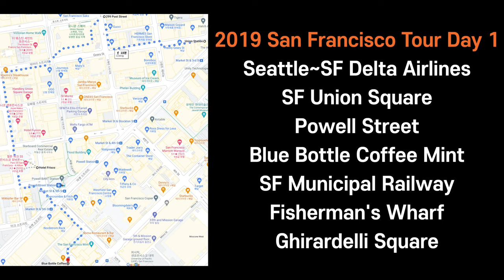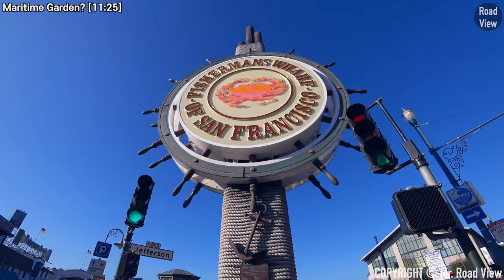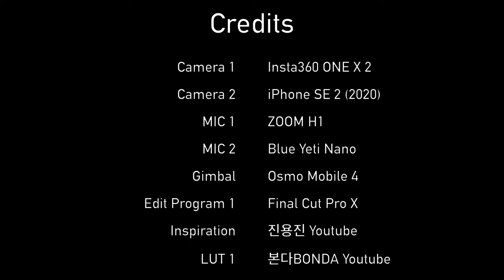미국 샌프란시스코 1일차 여행 리마스터링 Ver. | 4배속 로드뷰 | 나레이션 ON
436화 구글 맵스 링크
#1 From SF Union Station to In front of Blue Bottle Coffee Mint

안녕하세요. 오늘은 2019 샌프란시스코 여행 1일차를 브이로그 형식으로 편집했습니다!
시애틀-타코마 국제공항에서 델타 항공 비행기 이륙 장면을 시작으로 유니온 역, 유니온 스퀘어, 포웰 가, 블루보틀 커피, 샌프란시스코 케이블카, 피셔맨스 워프, 기라델리 스퀘어를 둘러봅니다.
기존 로드뷰 영상과 다르게, 4배속으로 진행되는 부분이 많으니 참고해주세요!

Time Stamp.

00:00 Seattle-Tacoma International Airport, WA 시애틀-타코마 국제공항 출발
00:43 Way to San Francisco, Delta Airlines 샌프란시스코 행 델타 항공 비행기
01:30 San Francisco Union Station 샌프란시스코 유니언 역
02:52 SF Union Square 샌프란시스코 유니언 스퀘어
03:23 Way to SF Powell Street 포웰 가로 이동
04:56 Parc 55 Hilton Hotel, SF 파크55 힐튼 호텔 소개
05:55 Way to Blue Bottle Coffee Mint 블루 보틀 커피 민트로 이동
06:45 Blue Bottle Coffee Mint 블루 보틀 커피 민트
07:06 Waiting for SF Cable Car 샌프란시스코 케이블카 탑승 대기
07:40 SF Cable Car Driving 샌프란시스코 케이블카 주행
09:28 Lombard St, SF (for snapshot) 샌프란시스코 사진 명소 ‘롬바드 가’
09:51 SF Fisherman’s Wharf 샌프란시스코 피셔맨스 워프
11:05 SF Fisherman’s Wharf logo 샌프란시스코 피셔맨스 워프 로고
11:25 SF Maritime Garden 샌프란시스코 매리타임 가든
11:43 SF Aquatic Cove 샌프란시스코 아쿼틱 후미
12:53 SF Ghirardelli Chocolate Marketplace 기라델리 초콜렛 마켓
13:38 Credits

* 카메라 : Insta360 One X 2, iPhone SE2 (2020), Sony FDR-X3000
* 마이크 : Zoom H1, Blue Yeti Nano
* 편집 프로그램 : Final Cut Pro X
* 짐벌 : Osmo Mobile 4

USA San Francisco Tour Day 1 Remastered Ver. | 4X Speed | Union Station | Union Square | Powell Street | Blue Bottle Coffee Mint | SF Cable Car | Fisherman's Wharf | Ghirardelli Chocolate Marketplace | ENG Sub On.

Ep.436 Google Maps Link

Hello. Today, I edited the 1st day of my trip to San Francisco in a Vlog format!
Starting with Delta's takeoff from Seattle-Tacoma International Airport, we traveled Union Station, Union Square, Powell Street, Blue Bottle Coffee, San Francisco Cable Car, Fishermen's Wharf, and Ghirardelli Square.
Unlike the previous road view video, there are many parts that go 4x speed, so please refer to it!

Time Stamp.

00:00 Seattle-Tacoma International Airport, WA
00:43 Way to San Francisco, Delta Airlines
01:30 San Francisco Union Station
02:52 SF Union Square
03:23 Way to SF Powell Street
04:56 Parc 55 Hilton Hotel, SF
05:55 Way to Blue Bottle Coffee Mint
06:45 Blue Bottle Coffee Mint
07:06 Waiting for SF Cable Car
07:40 SF Cable Car Driving
09:28 Lombard St, SF (for snapshot)
09:51 SF Fisherman’s Wharf
11:05 SF Fisherman’s Wharf logo
11:25 SF Maritime Garden
11:43 SF Aquatic Cove
12:53 SF Ghirardelli Chocolate Marketplace
13:38 Credits

* Camera : Insta360 One X 2, iPhone SE2 (2020), Sony FDR-X3000
* MIC : Zoom H1, Blue Yeti Nano
* Edit Program : Final Cut Pro X
* Gimbal : Osmo Mobile 4